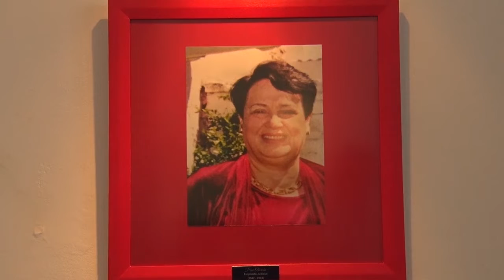Recambio de cuadros del Salón de las Mujeres